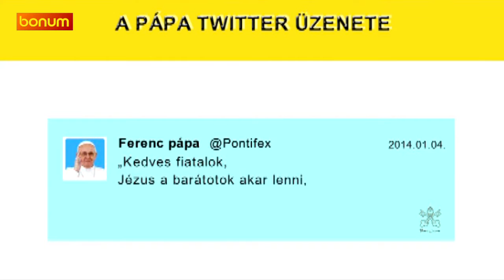Ferenc pápa twitter üzenete a fiataloknak (2014.01.04.)